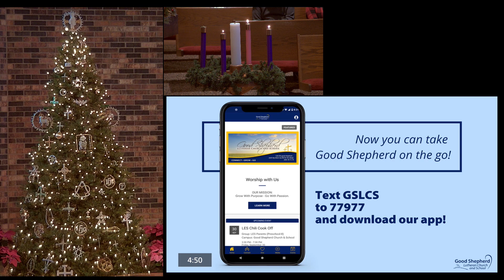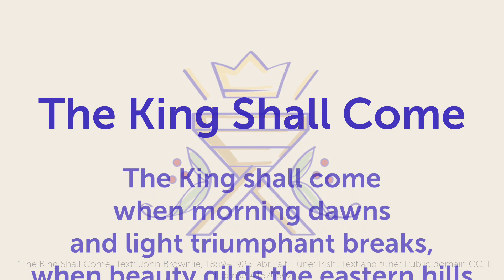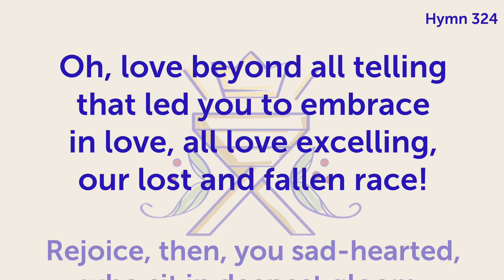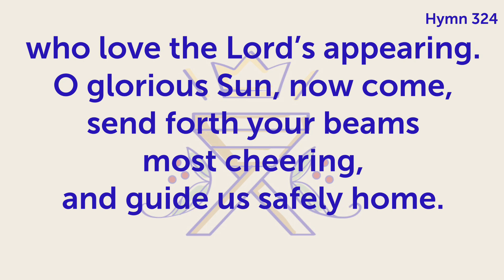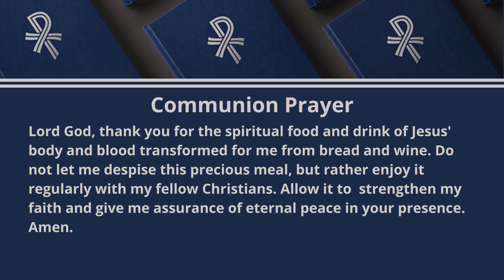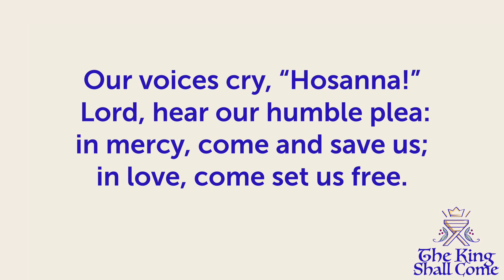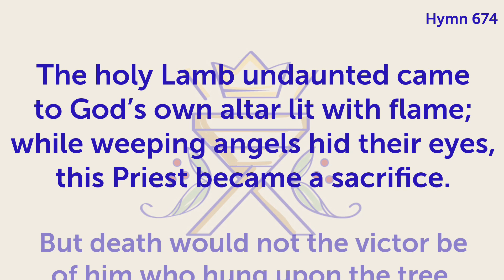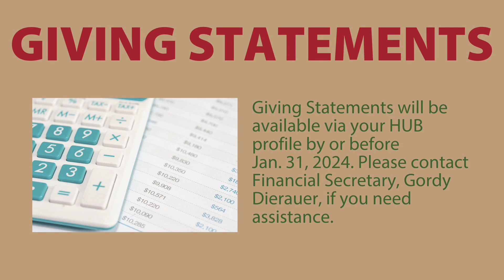The King Shall Come: He is Bringing Perfect Joy (Traditional)